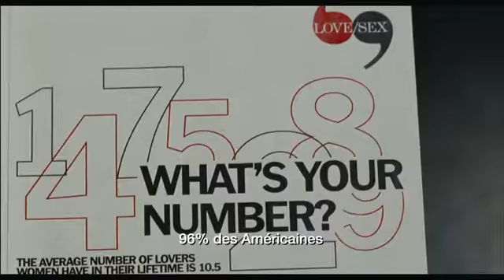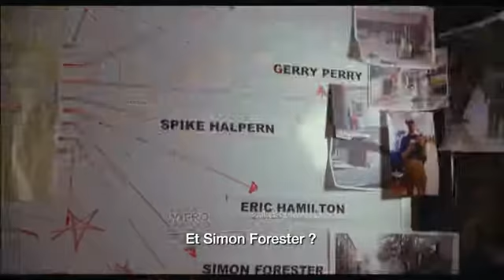(S)ex List (2011) bande annonce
Résumé : Lorsque le même matin, Ally Darling se fait virer de son job et découvre dans un magazine que les femmes qui ont eu plus de 20 amants n'ont quasiment aucune chance de fonder une famille, elle se dit qu'elle a vraiment des problèmes. Déterminée à trouver enfin l'âme soeur sans dépasser le chiffre fatidique qu'elle a déjà atteint, elle décide de retrouver tous ses ex pour vérifier qu'elle n'aurait pas manqué une occasion - ou quelqu'un. Pour Ally, c'est le début d'une quête qui, de situations insensées en rencontres surréalistes, va la conduire vers elle-même

Titre Original :  (S)ex List
Film - Comédie - Etats-Unis - 108 minutes
Réalisé par Mark Mylod
Avec Anna Faris, Chris Evans, Ari Graynor, Blythe Danner, Ed Begley Jr., Oliver Jackson-Cohen, Heather Burns, Eliza Coupe, Kate Simses, Tika Sumpter
Credits : Gabrielle Allan, Jennifer Crittenden, J. Michael Muro, Julie Monroe, Jon Billington, Amy Westcott, Alexis Rubinowicz, Emilie Gruyelle, Aaron Zigman, Karyn Bosnak, Whitney L. James, Katie Tower, Arnon Milchan, David Swayze, Jason Mayoh, Kelly Cronin, Beau Flynn, Tripp Vinson, Kathleen Chopin, Gary Marcus, Regency Enterprises, New Regency Pictures, Modern VideoFilm, Contrafilm